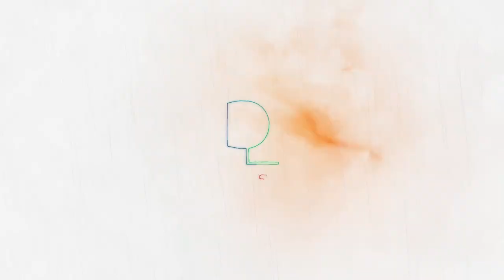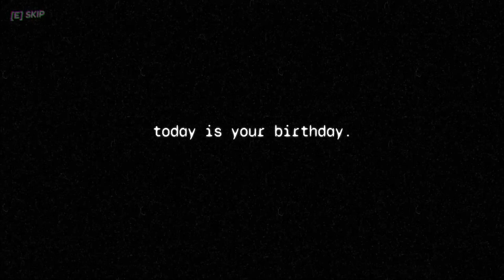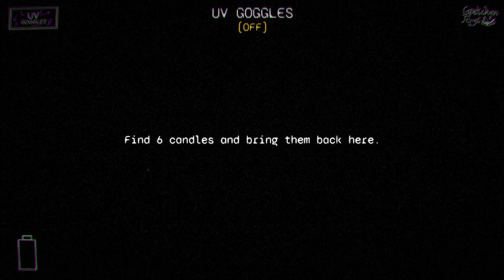The Forgotten Tapes: Analog Nightmares - UV Goggles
A game made for the compilation: The Forgotten Tapes: Analog Nightmares
other games will follow!